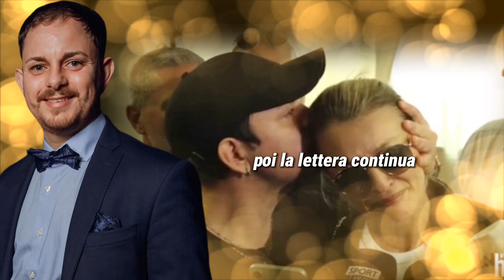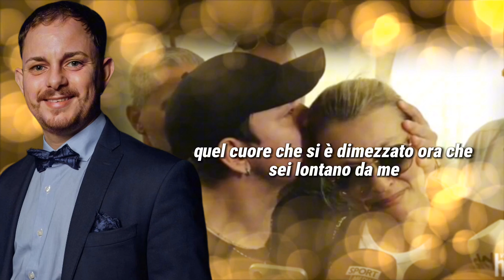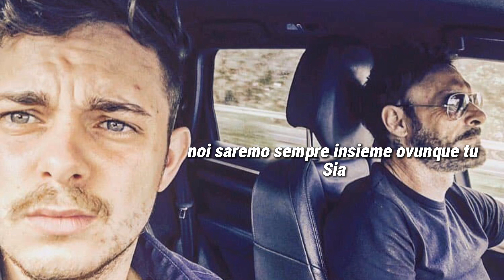Totò Schillaci, la commovente lettera d'addio del figlio Mattia pubblicata sui social.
In un toccante post sui social, il figlio di Salvatore Schillaci ha pubblicato una commovente lettera d'addio al padre, leggenda del calcio italiano. Schillaci, noto per le sue memorabili prestazioni ai Mondiali del 1990, è stato ricordato con parole di affetto e gratitudine, evidenziando l’importanza dell’amore familiare oltre la sua carriera sportiva. La lettera ha suscitato un’ondata di emozione tra i fan, che hanno espresso il loro sostegno e affetto.